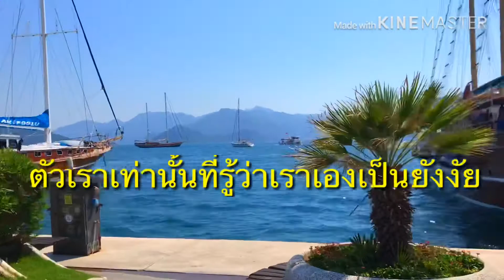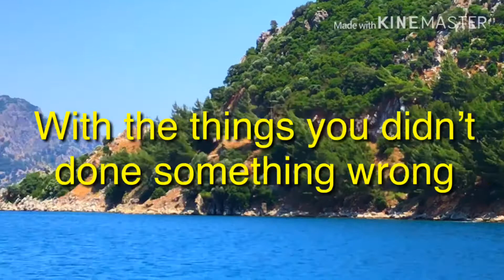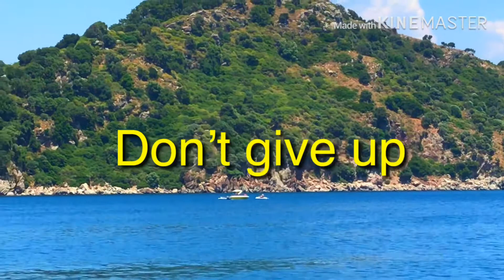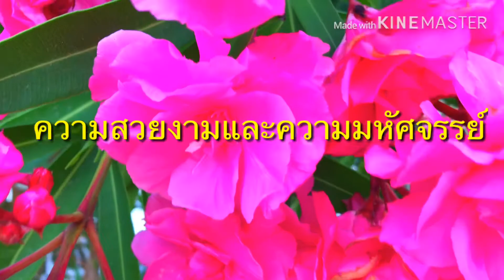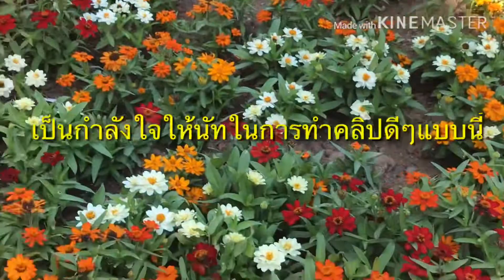Holiday at Turkey in June 2019เมื่ออาทิตย์ที่แล้วพึ่งเอามาลงค่ะขอบคุณทุกๆกำลังใจที่มีให้นะค่ะ🙏🙏❤️